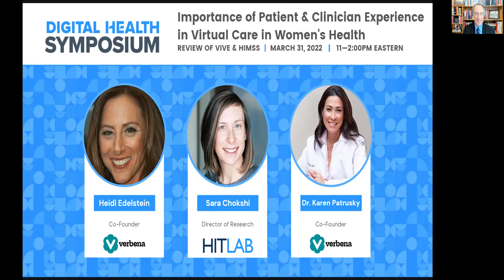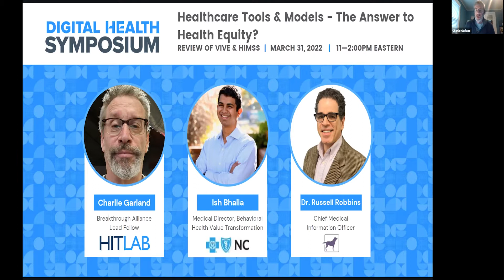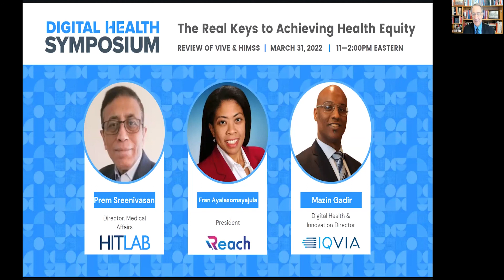March 2022 Symposium | Ish Bhalla, Dr. Russell Robbins, Charlie Garland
Charlie Garland, Breakthrough Alliance lead fellow at HITLAB, Ish Bhalla, Medical Director of Behavioral Health Value Transformation at Blue Cross NC, and Dr. Russell Robbins, Chief Medical Officer at PurpleLab, discuss whether or not healthcare tools and models can serve as the answer to health equity.